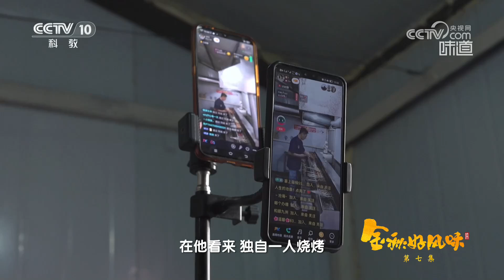易碎易炸裂的鸡蛋究竟怎么穿串烤？《味道》20241007 | 美食中国 Tasty China